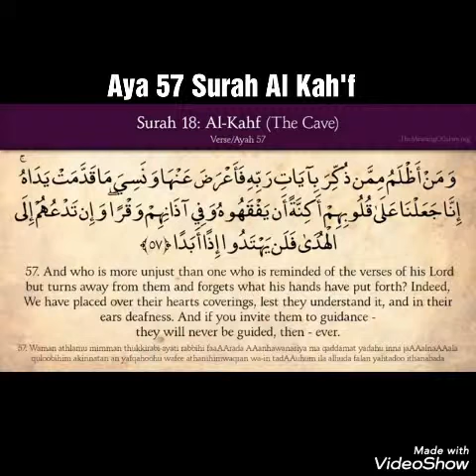Verse 57 Surah AL KAH'F